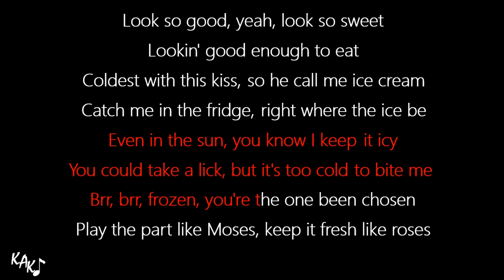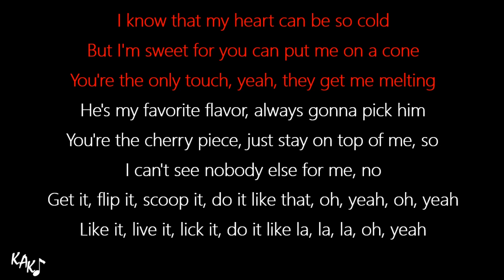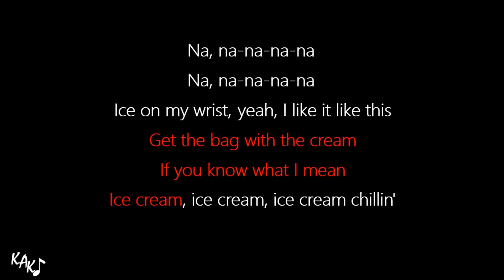Ice Cream Karaoke - BLACKPINK & Selena Gomez Instrumental Lower Higher Male Original Key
Thanks to my friends for the coffee:
[SPACE FOR YOUR CHANNEL/NAME]

Join my PATREON, only US $ 2 per month (+tax for some countries), and you'll get instant access to ALL 12 alternate key options, higher, lower, male, female keys of ALL instrumentals on KAK channel with HQ downloadable audio. All of those key options are transposed manually one by one per instrument, drums and percussions are not transposed, so the quality will be maintained.